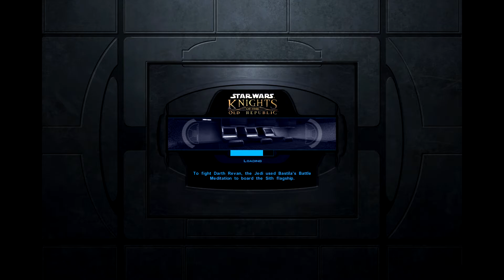Darth Revan Identity Reveal! [47] Star Wars: Knights of the Old Republic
We make our way to the bridge of the Leviathan where Saul awaits and we put an end to him and Carth learns the true identity of whom Darth Revan is! We also learn that Darth Malak is quickly approaching so we must quickly leave the ship however there are many obstacles in our way mainly Sith Troopers.